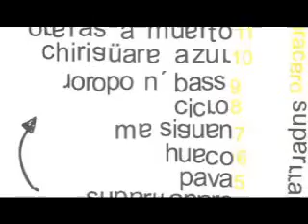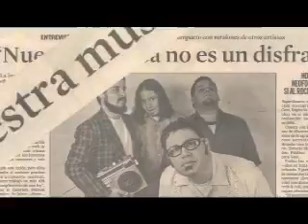Alla lejos del sol (Documental) III parte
Tercera parte